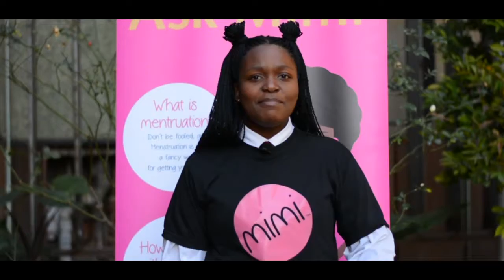Mimi women and Johannesburg Junior City Council